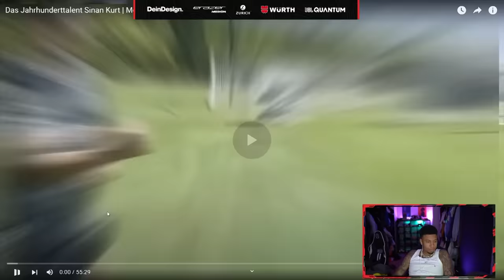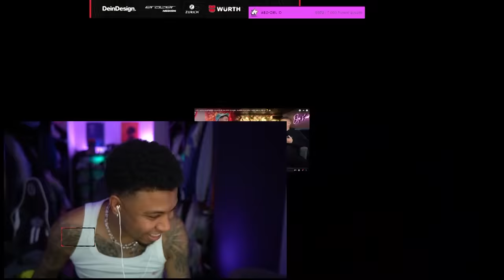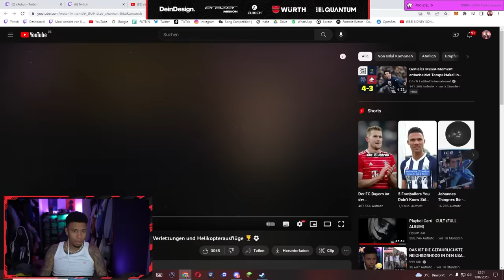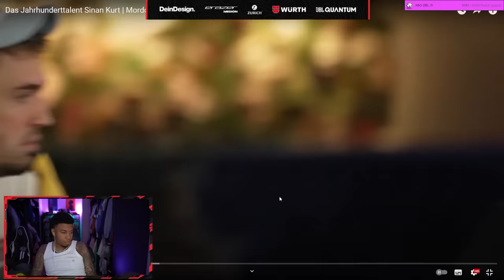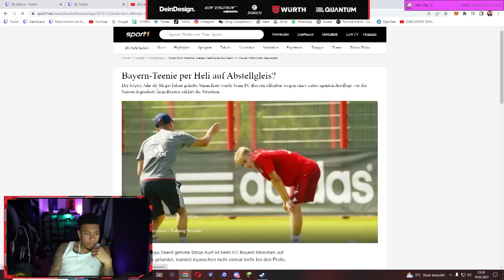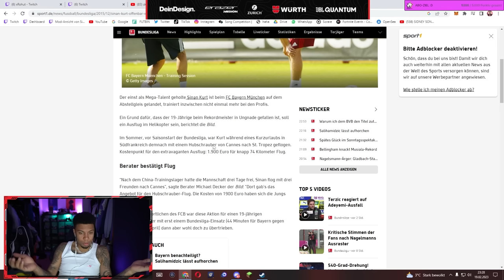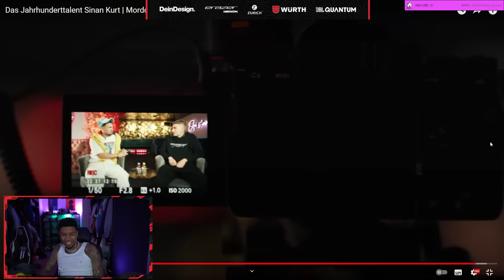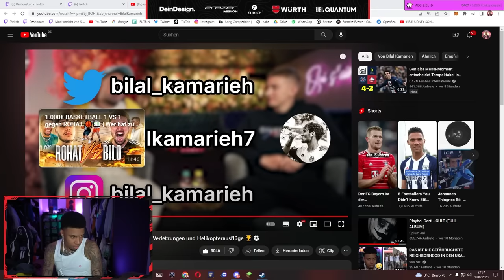DIE TRAURIGE STORY DES JAHRHUNDERTTALENTS😰💥 WIE WAR ES FÜR SID MIT SINAN KURT ZU SPIELEN😳 | 999 SID